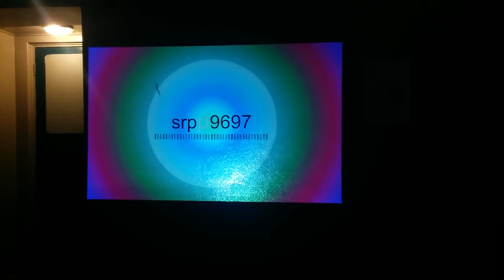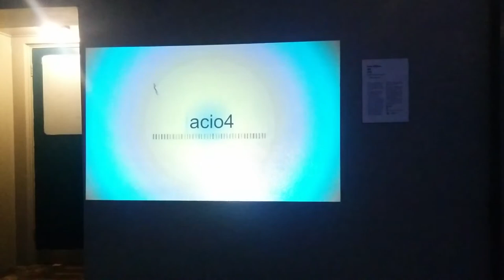Unlocked Melody 2016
by Pamela Lee Brenner and Johannes Muljana